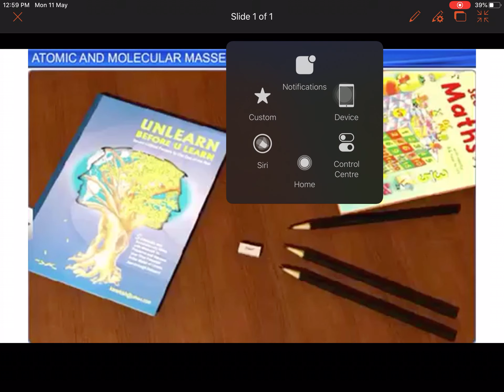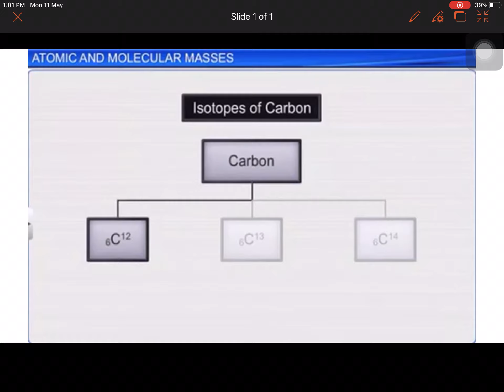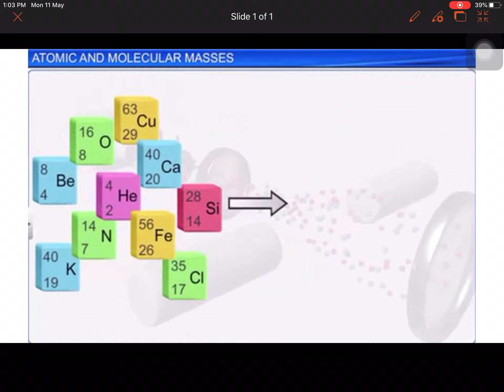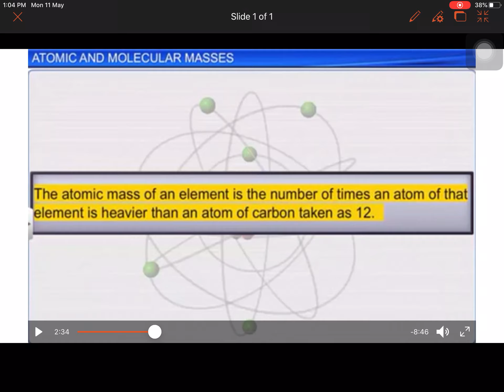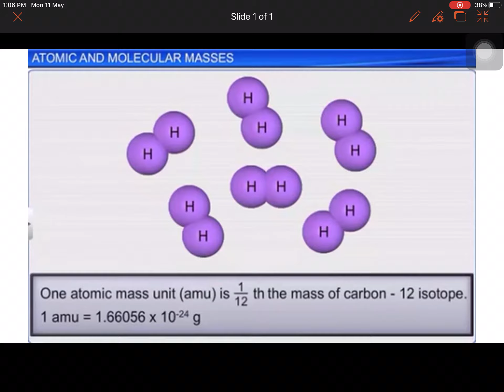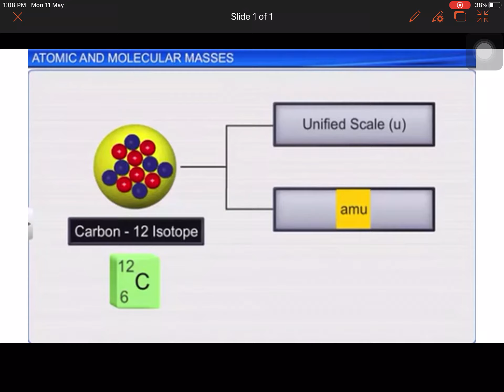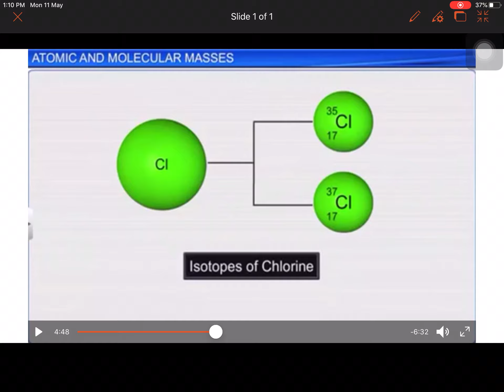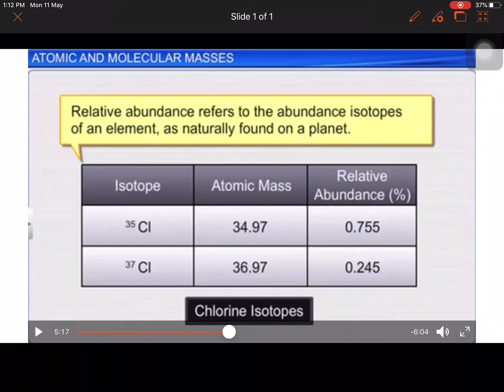CL- XI -CHEMISTRY “SOME BASIC CONCEPT OF CHEMISTRY”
Atomic mass
carbon isotope and Hydrogen